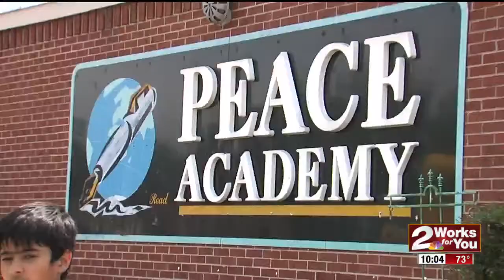Tulsa Islamic school vandalized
Fire investigators are looking into an arson investigation at a private Islamic school in Tulsa.